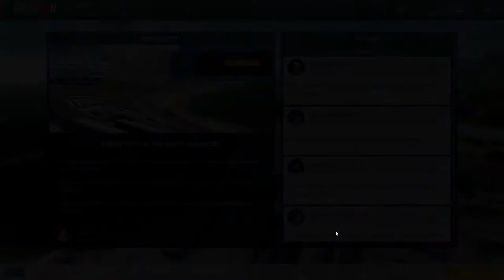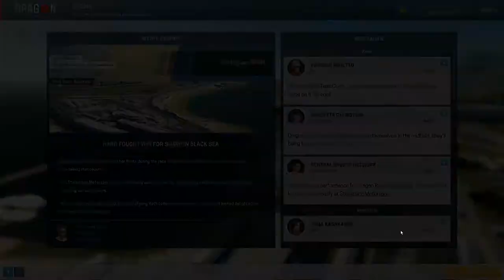-53- Motorsport Manager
Enter the world of Formula 1 racing (kinda) as after our promotion from the third tier we enter the faster, more extreme racing of GP2 will we be able to keep up our advance or will we fall back into the third tier... Let's Play Motorsport Manager
If you'd like to suggest games to play I will add them to the LP Spreadsheet the more requests for a game the more likely I am to play it in future - LP Spreadsheet